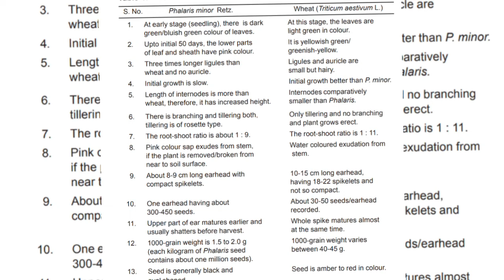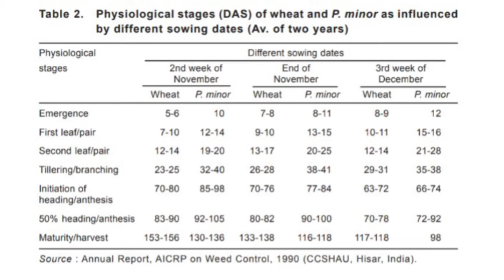ਗੁੱਲੀ ਡੰਡਾ: ਗੁਣ, ਮੀਂਹ ਦਾ ਅਸਰ ਤੇ ਪਛੇਤੀ ਬਿਜਾਈ ਵਿੱਚ ਜਿਆਦਾ ਕਿਓਂ? P. Minor characteristics & late sowing